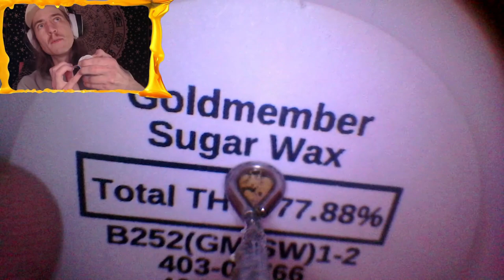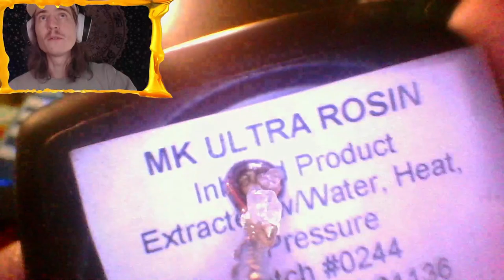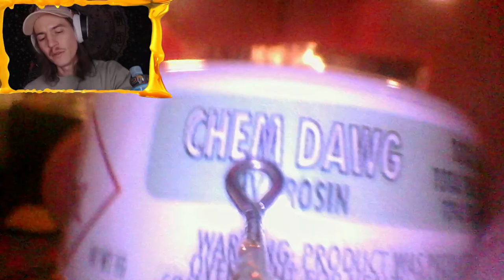dabcraft 5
Welcome to Hardcore Dabcraft, where I have a dab sesh every night, in-game.

This is sesh 5!

Current Mission: Get my bread up. (Fill a double-chest full of bread before 30 days)